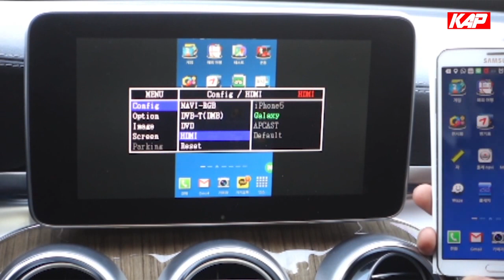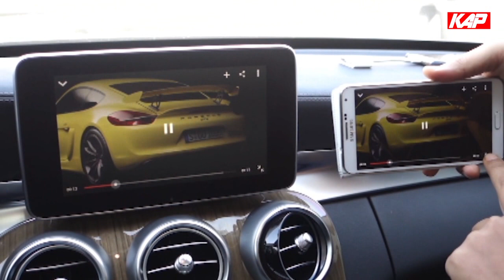Mercedes-Benz W205 Mirroring Galaxy phone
It's for activate rear camera with moving parking line
and support HDMI mirroring function with Android mobile phone

Interface : Benz 2015 PAS interface
Compatible car : all benz NTG 5.0 / 5.1 comand system cars.
New C-Class / S-Class / CLS / B-Class / CLA